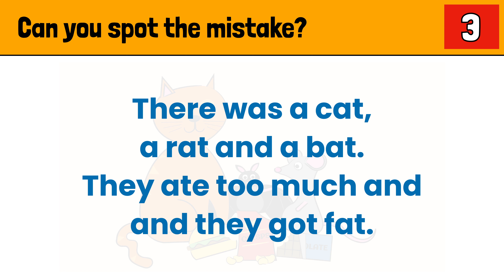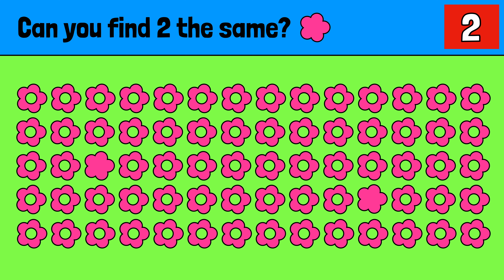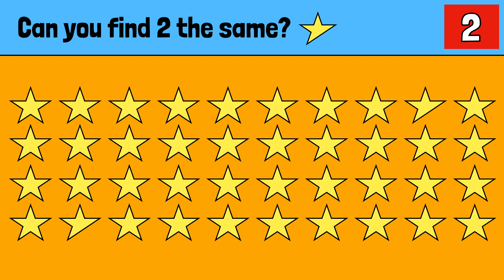3 Games to Challenge You - 2 (Aged 5-8)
There are six challenges, each one to complete within 10 seconds.